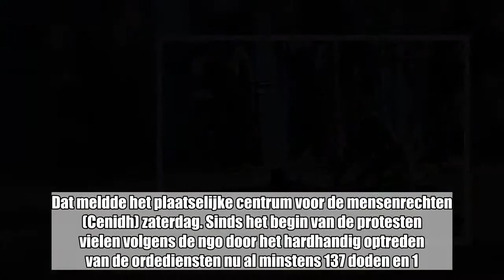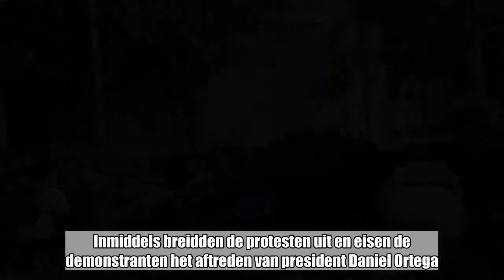Protesten Nicaragua: drie nieuwe dodelijke slachtoffers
In Nicaragua zijn bij schermutselingen tussen betogers en de politie opnieuw drie doden gevallen. Dat meldde het plaatselijke centrum voor de mensenrechten (Cenidh) zaterdag. Sinds het begin van de protesten vielen volgens de ngo door het hardhandig optreden van de ordediensten nu al minstens 137 doden en 1.300 gewonden.  Volgens Cenidh vielen er in de nacht van vrijdag op zaterdag twee doden in de noordelijke stad Jinotega, waar de ordediensten manifestanten die een weg hadden gebarricadeerd, hard aanpakten. In de hoofdstad Managua werd één betoger doodgeschoten.De grootschalige betogingen in Nicaragua waren op 18 april ontstaan tegen een geplande verhoging van de sociale bijdragen en waren een initiatief van studenten. Inmiddels breidden de protesten uit en eisen de demonstranten het aftreden van president Daniel Ortega. Pogingen tot overleg tussen de regering en de protestleiders draaiden op niets uit.